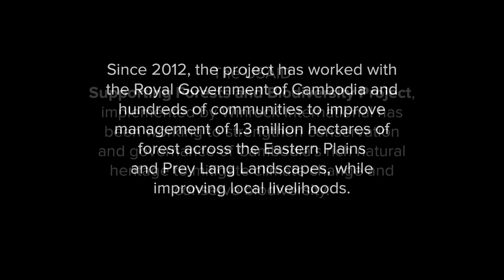USAID Cambodia SFB Final Film [ENGLISH]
Over the past 5 years, USAID's Supporting Forests and Biodiversity Project (SFB) helped to protect and conserve Cambodia’s rich natural assets and unique biodiversity. This short video highlights the lands and communities that SFB - managed by Winrock International - supported.